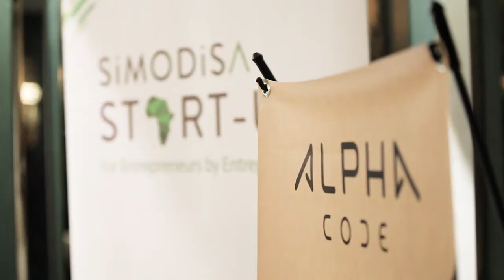Youth Unleashed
June was the month to celebrate our country's youth and talent. We had four young and highly successful entrepreneurs on the panel who came to share their entrepreneurial journeys, two of which are AlphaCode Members; Dario Fanucchi, co-founder and CTO of Isazi Consulting and Annabel Dallamore, Founder and CEO of Stock Shop.  They were joined by Arlene Mulder, co-founder of WeThinkCode and Aisha Pandor, co-founder of SweepSouth.